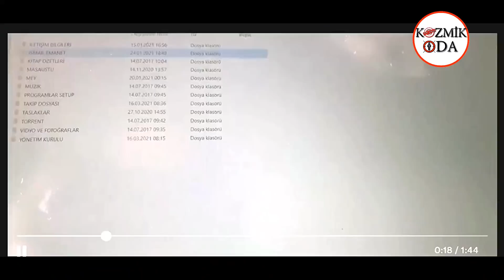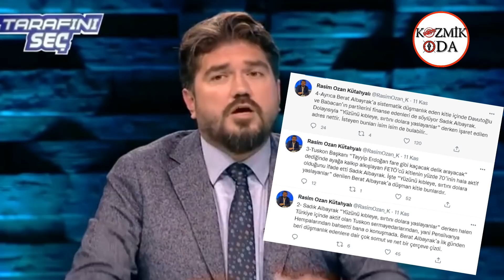Erdogan'a bir darbe de damattan geliyor (Son Dakika, Haberler)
“Partide at izi it izine karıştı” diyerek olaylı şekilde görevinden istifa eden eski Hazine ve Maliye Bakanı Berat Albayrak’ın kitap yazdığı öğrenildi. İddiayı kamuoyuna duyuran Rasim Ozan Kütahyalı’ya göre, bu kitaba en uygun isim ise “At izi it izi”.
AK Parti ve Erdoğan hakkında ilk ifşa furyası bir dönem Ak parti için mitingler yapan Sedat Peker’den geldi. Peker, iktidarın işlediği ulusal ve uluslararası suçları tek tek ifşa etti.
Erdoğan’ın sağlık sorunlarının konuşulmaya başlamasıyla bu ifşalar artmaya başladı. Peker’in ardından 17/25 Aralık Yolsuzluk soruşturmalarının yıldızlarından eski Çevre ve Şehircilik Bakanı Erdoğan Bayraktar çıktı sahneye. Ezberleri bozan Bayraktar, Erdoğan’ın inkar ettiği soruşturma dosyalarındaki her şeyin doğru olduğunu itiraf etti.
Geçtiğimiz günlerde gençlerle buluşan eski AKP’li bakan Bülent Arınç, 2015’ten beri görev almadığı partisinin işlediği suçlarda mesuliyetinin bulunmadığını söyledi.
Bugünlerde Erdoğanların kontrolündeki Türkiye Gençlik Vakfı’ndan da sızıntılar başladı. Partililerin bulaştığı kadrolaşma skandalları, yolsuzluk, kirli ilişkiler deşifre oluyor.
Son olarak eski Hazine ve Maliye Bakanı Berat Albayrak’ın kitabı konuşuluyor. Hazine ve Maliye Bakanlığı görevinden olaylı şekilde istifa ettikten sonra kendisinden nadiren haber alınan Erdoğan’ın damadı Berat Albayrak’a ilişkin yeni bir bilgi edinildi.